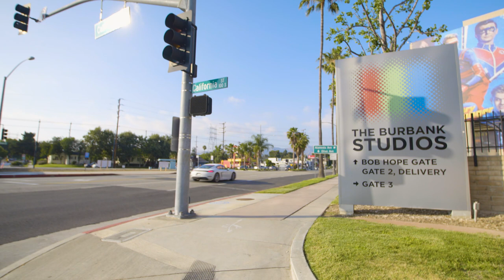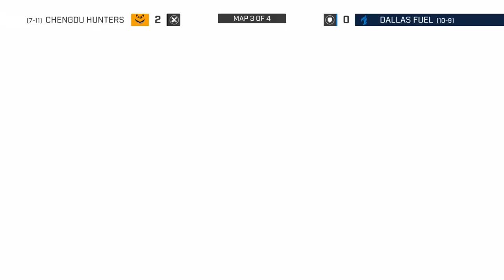Harryhook Returns to the Stage | On The Watch S2 Ep15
This week Trill makes his debut with the squad while OGE gets a break. We also see Harryhook return the the line up for our match ups against the Spark and the Hunters.